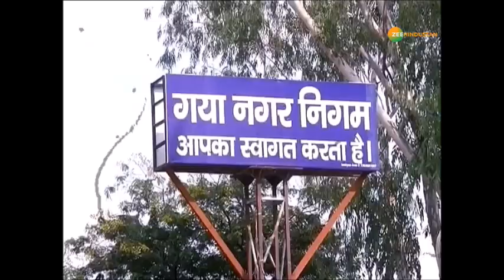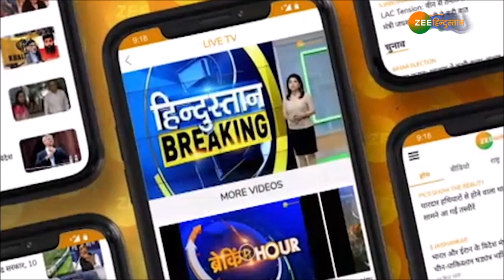Buddhnagri Gaya में किसकी पार होगी नैय्या? | Gaya Town के मतदाताओं के 'मन की बात' | Bihar Election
गया शहर में आखिर कैसी है चुनावी लहर?  देखिए अबकी  बार किसकी सरकार?

About Channel